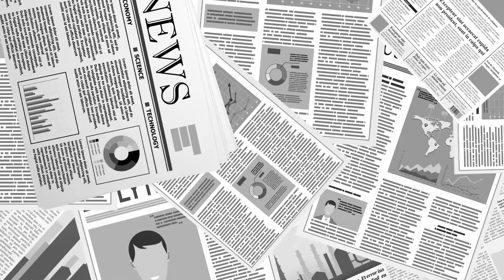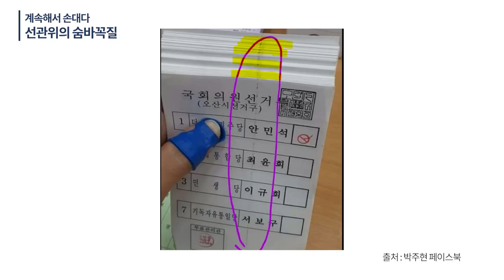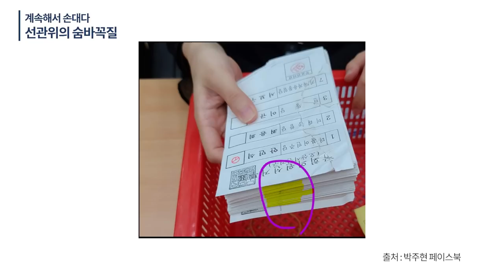계속해서 손대다 / 선관위의 숨바꼭질 / 기존에서 행해진 것들을 보면서 계속 수정 보완하는 것이 보여 [공병호TV]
Bitcoin : 3MTW849AkP2ftLeSK2teZHMmzLu7Z83s9U